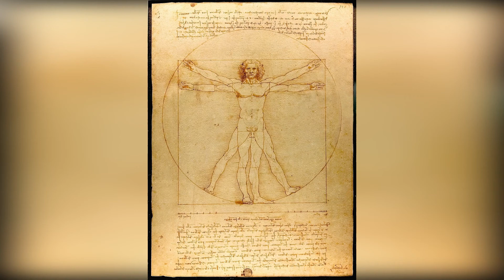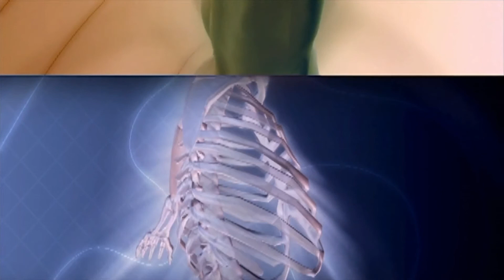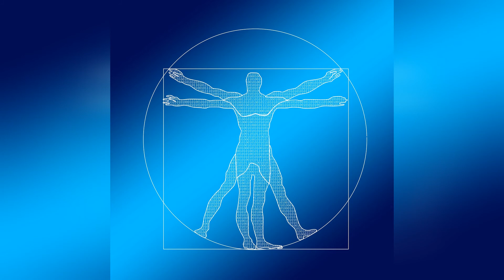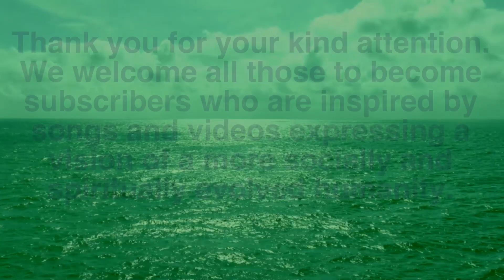9-Gated City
A song about reincarnation from the soul's point of view. the nine gates symbolizing the nine orifices of the human body.